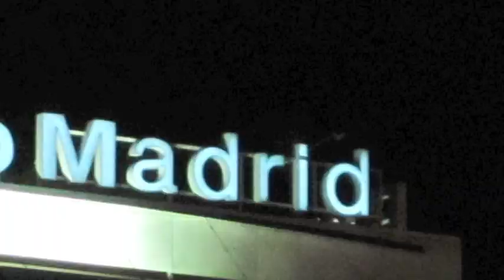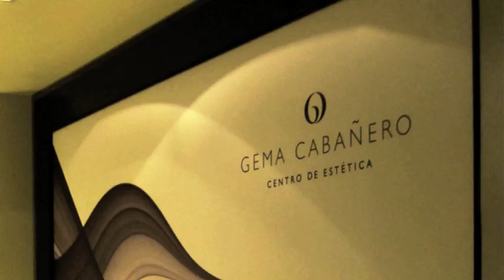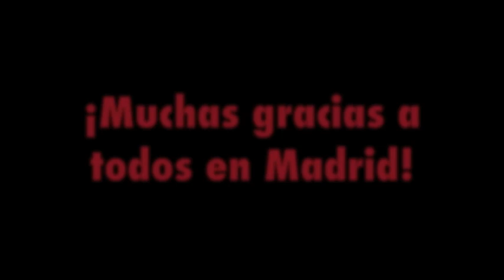Madrid - November 2009.m4v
Madrid 2009: La Película
by RJR